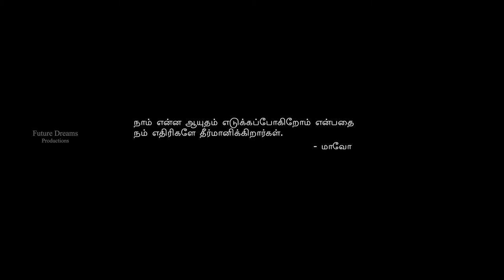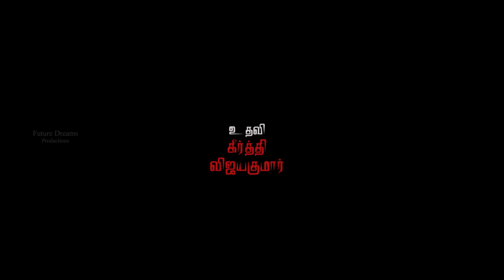PORALIGAL short film by Lakshmanan | Vetridam | Exclusive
Written, Cinematography & Direction : Lakshmanan
Associate Director : Anbu
Editing : Bala.K
Cast : Vignesh, Kavi, Rajesh, Srini, Selladhurai, Manoj, Sathishkumar, Navaneethan, Jayakumar, Manimaran